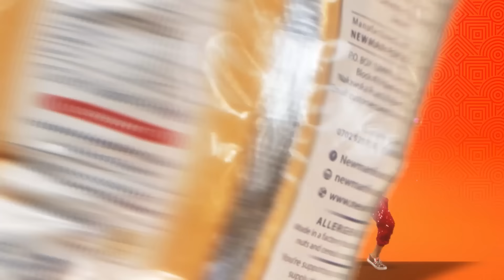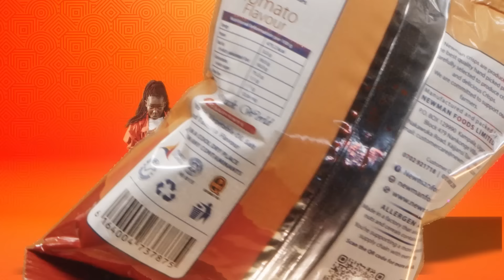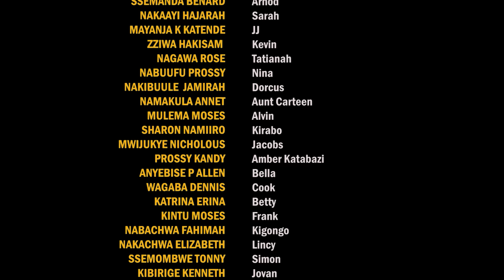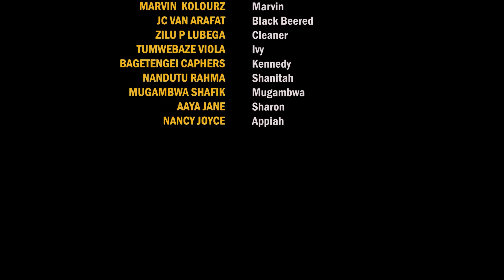Broken💔 Amatongo 10 B